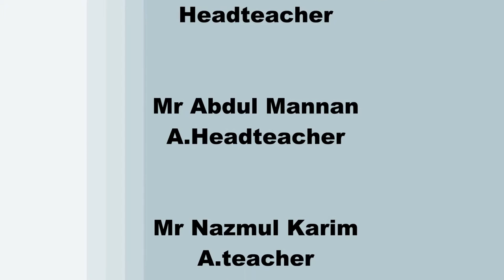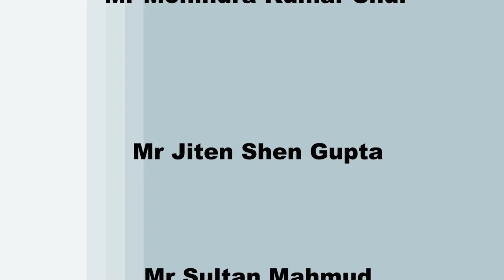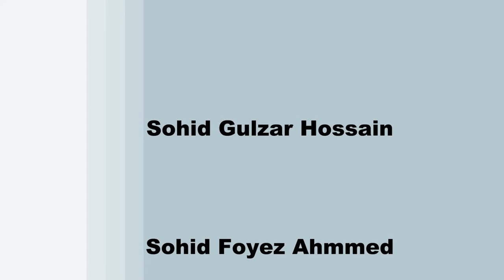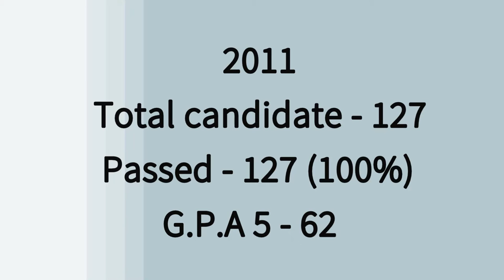BEGUMGONJ PILOT HIGH SCHOOL Celebrating 200 years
Begumgonj Govt Pilot High School was Established on (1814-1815).Finaly from(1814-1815)to (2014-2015) it is complete glories 200 years.We make a short video for our 200 celebrating function.